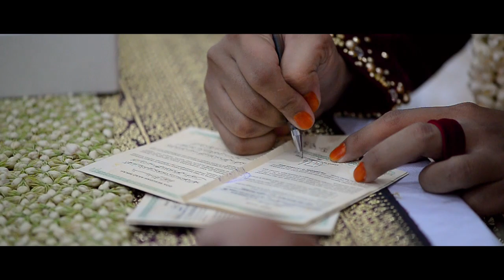TRAILER OF TRIZA & LUTFI